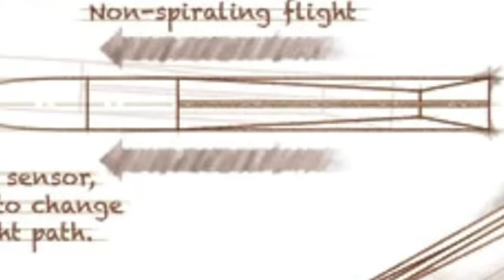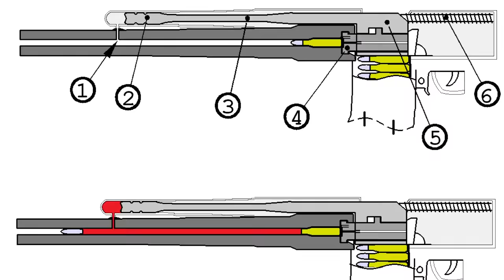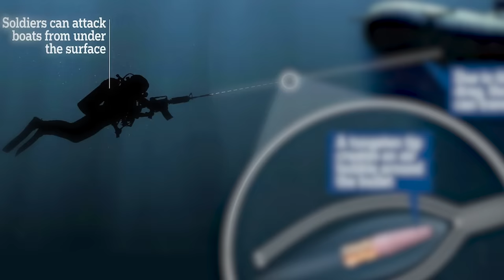Unprecedented Underwater Precision Weapon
Traditional bullets lose their deadly momentum within mere feet when submerged, rendering water a safe haven from gunfire. However, this paradigm is on the brink of an epic shift, thanks to an innovative breakthrough by Norway's DSG.

Harnessing the enigmatic powers of supercavitation, DSG has engineered a projectile that defies the constraints of underwater physics. The CAV-X bullet, with its unique design, breaks through the watery barrier that has long shielded those seeking refuge beneath the surface, striking targets up to 200 feet away, and opening up the possibility for a new breed of underwater soldiers…